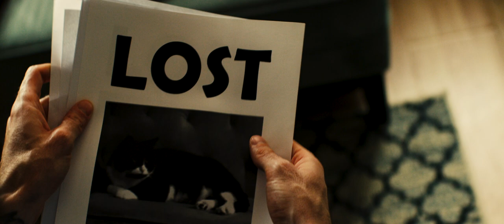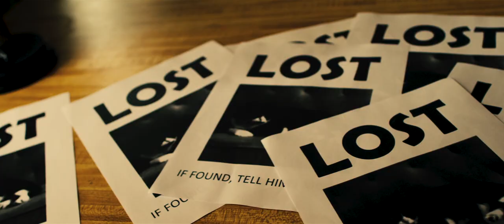Man Made Hills - "Familiar" Official Video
Shot and Edited by Jordan Roberts